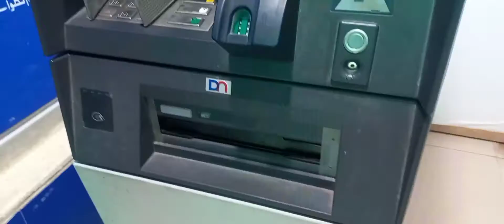Husband sahb k liye shopping ki | Rubi villages life